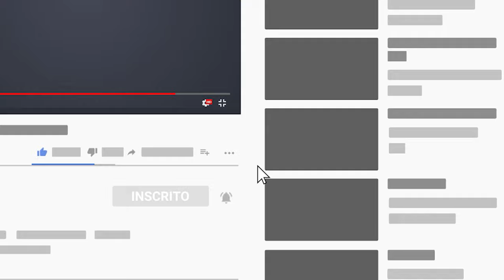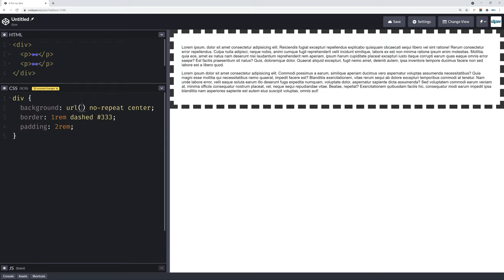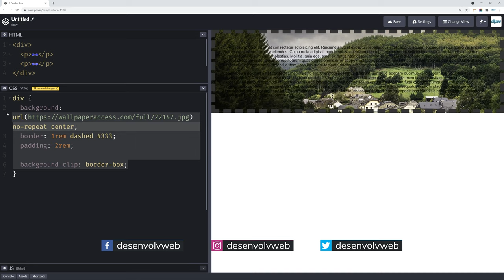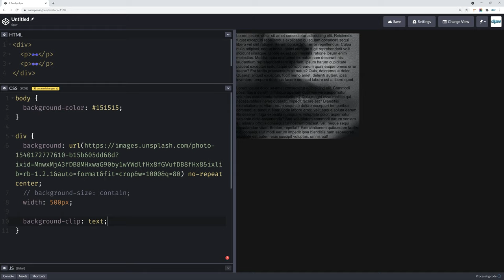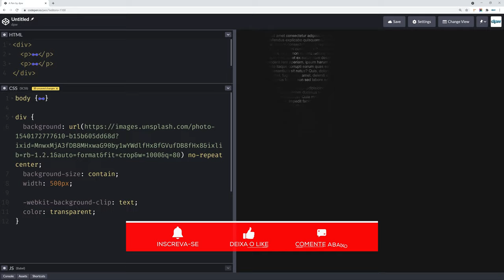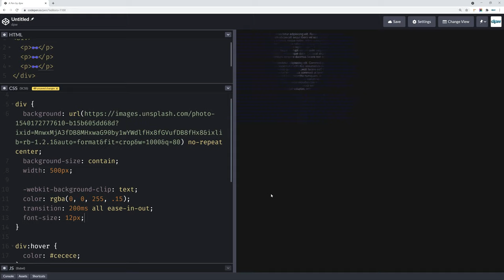Como Fazer Text Portrait (Retrato de Texto) com CSS puro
Saiba como fazer o efeito Text Portrait (ou "Retrato de Texto") em imagens usando poucas linhas de CSS puro com essa técnica incrível! Sim, o efeito que faz textos parecerem imagens, que agora é possível de ser feito com CSS moderno de maneira simples e rápida.

Você conhece o efeito Text Portrait (ou Retrato de Texto)? É quando uma conjunto de textos é disposto de tal maneira a "formar" uma imagem; o jogo de cores e posicionamento de textos faz nosso cérebro interpretar o que está sendo visto como uma imagem.

O efeito já é bastante conhecido e usado há muito tempo, dentro e fora da Web. Há tempos já é possível modificar imagens usando CSS, mas o efeito Text Portrait é bastante complicado de se fazer, podendo ser feito com técnicas desde meio difíceis, até bem difíceis. Ou era...

Nossa tecnologia Web preferida CSS está em constante evolução. Assim como há não muito tempo atrás era difícil e custoso colocar bordas arredondadas em um elemento, por exemplo, e hoje se faz isso com 1 linha de código, agora também é possível fazer o efeito Text Portrait com CSS puro usando técnicas de CSS moderno.

Essa novidade CSS (que se faz através da propriedade background-clip) tem o potencial de trazer muitos efeitos CSS para imagens, então, assista ao vídeo para saber como fazer Text Portrait (ou "Retrato de Texto") com CSS puro.

⭐ Já sabia sobre Box Model? Faça download GRÁTIS do nosso e-book para mais conceitos fundamentais de CSS

⭐ Quer saber mais sobre transições? Temos um minicurso GRÁTIS de Animação CSS